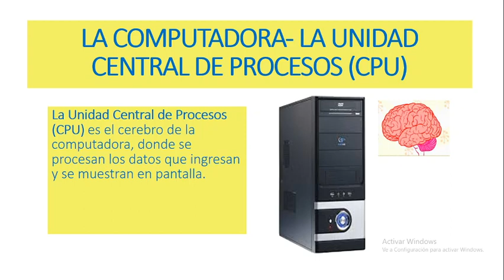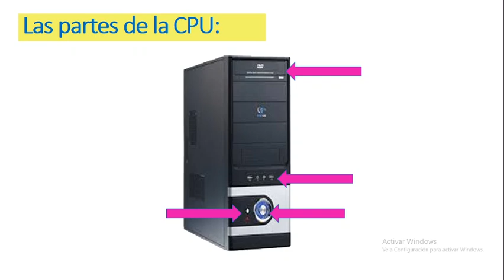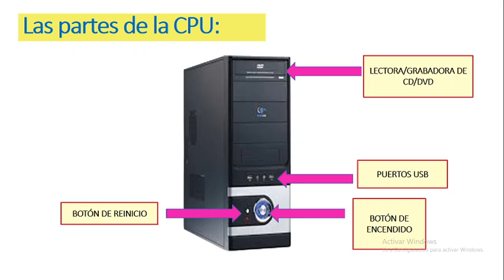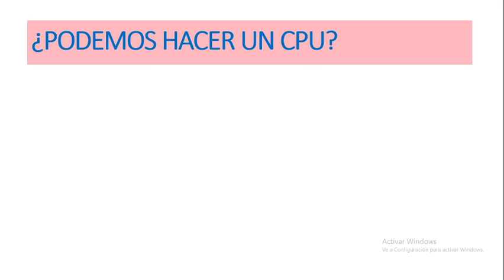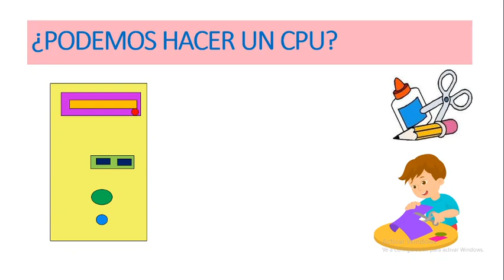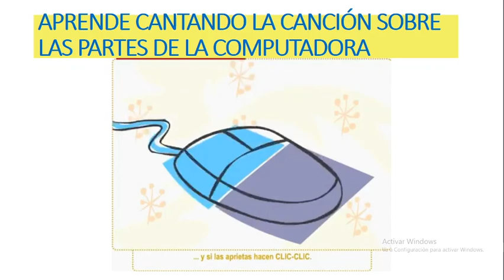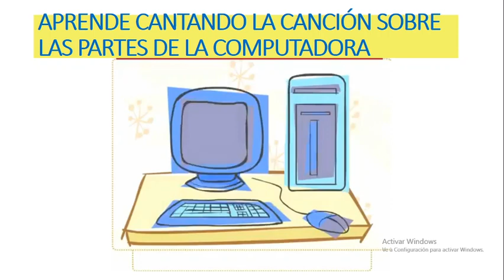CPU INICIAL - 4 AÑOS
¿Qué es la CPU?
¿Cuáles son sus partes?